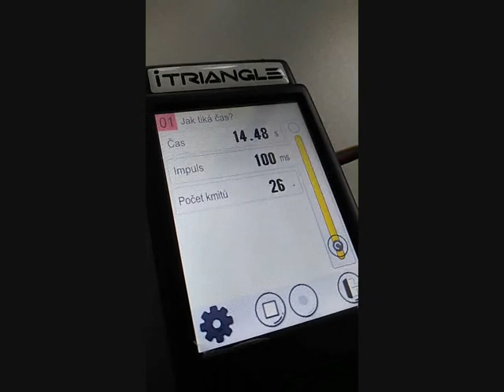VI 15 1810